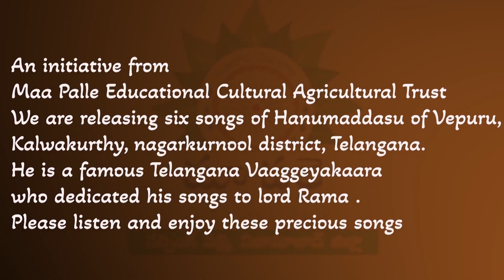Ukatle Vidichedana Rama | Vepuru Hanumaddasu Keerthanalu | Song Explanation by VNR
వేపూరు హనుమద్దాసు (19వ శతాబ్దం) భక్తకవి. ఆయన గ్రామీణ ప్రాంత సంకీర్తన కవి. ఆయన బతుకమ్మ పాటగా రామాయణం రచించాడు. మొత్తానికి రామాయణం ఎంత సనాతనమో అంత నిత్య నూతనంగా ఉంటుంది.

ఆసఫ్‌జాహీల కాలంలో (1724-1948) మన్నెంకొండ హనుమద్దాసు, రాకమచర్ల వేంకటదాసు, వేపూరు హనుమద్దాసు ఈ కాలంలోని సంకీర్తన త్రిమూర్తులుగా పరిగణించబడతారు.[3] హనుమద్దాసు మహబూబ్ నగర్ జిల్లా జిల్లా - కల్వకుర్తి తాలూకా వేపూరు గ్రామనివాసి. ‘ముతరాసి’ కులం, తల్లిదండ్రులు బారమ్మ - అచ్చయ్య... సంజన్న...వెంకట నారాయణలు అన్నతమ్ములు.[4] వీరుగాక ముగ్గురు అప్పజెళ్ళెల్లు. హనుమద్దాసు తాత తిప్పరామన్నకి సంగీతంలో మంచి పరిజ్ఞానం ఉండేది! అదే మన వాడికి అబ్బింది! ఎప్పుడు జూసినా రామనామ గానమే! ‘హనుమద్దాసు’ రచనలూ, ఆయన గానం ఎంత ప్రసిద్ధాలై పోయాయంటే.. ఆయన 35 ఏటే...ఊళ్లలో చాలామంది హనుమద్దాసు వేషం వేసి...కీర్తనలు అవీ పాడేస్తూ తామే నిజమైన హనుమద్దాసులం అని చెప్పుకునేవారట. (అంటే డూప్లికేటు హనుమద్దాసులు బైలుదేరారు) అంత ప్రాచుర్యం పొందాడాయన.